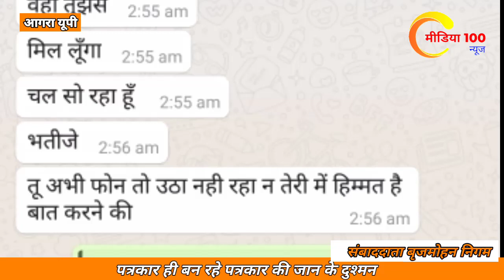पत्रकार ही बन रहे पत्रकार की जान के दुश्मन || मीडिया100 न्यूज़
पत्रकार_ही_बन_रहे_पत्रकार_की _जान_के_दुश्मन